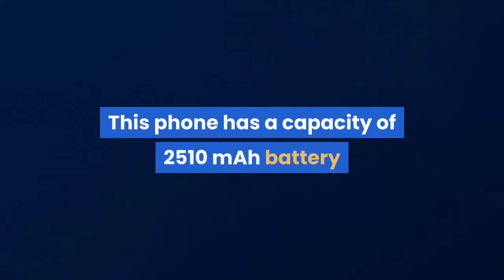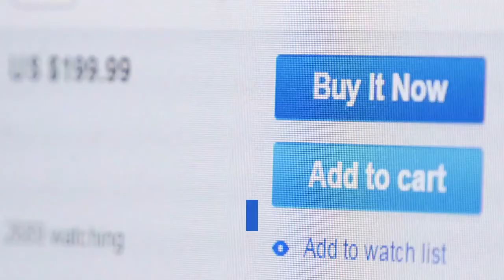Motorola Razr or Motorola Rzr specification | Foldable mobile| best deals | deal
Motorola company launched there Moto Razr first foldable mobile of there company.on 6 May 2020 they arranged there sale in india.foir more details watch this video.